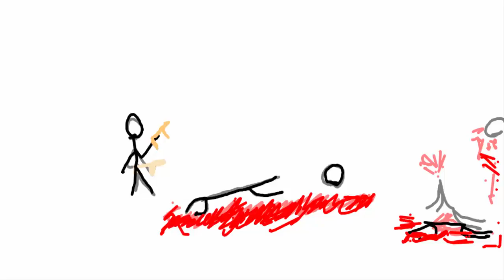TEST ANIMATION STICKMAN - Pencil ( Freeware software )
TEST #1
Software: Pencil
Animation TEST

CONFIGURAZIONE PC
CPU: Amd A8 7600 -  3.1 ghz (APU)
RAM: 4 GB QUMOX
MOBO: AsRcok FM2+

PASSATE IN QUESTI CANALI ^.^

Vuoi una mia t-shirt? Visita il sito

-AntonyRock2000